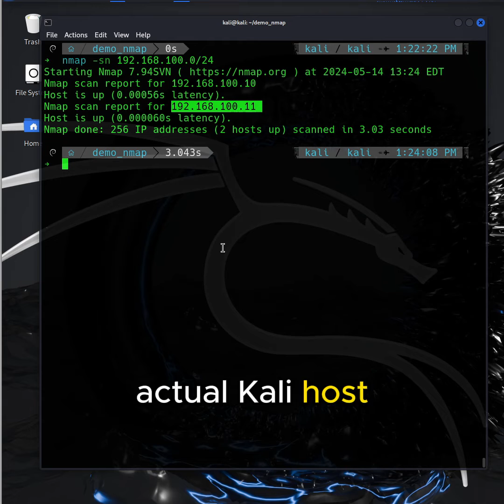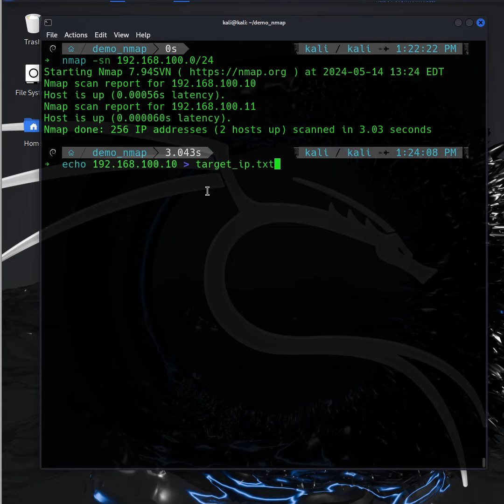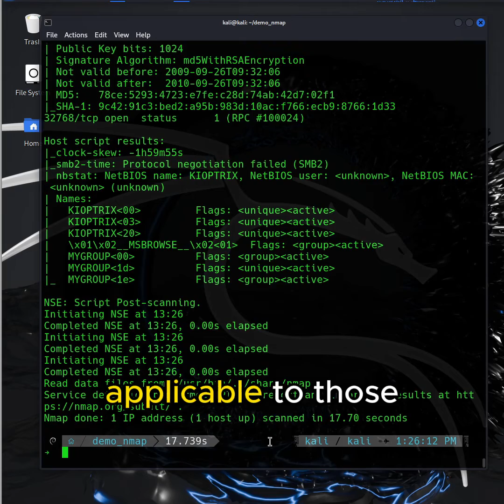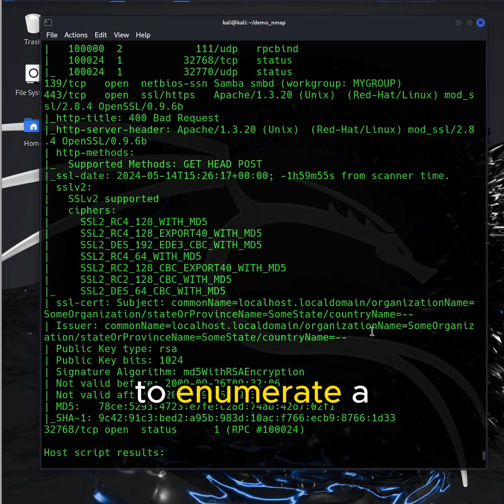Ethical Hacking - How to use Nmap to scan ports and services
Learn how to use Nmap for port scanning and service detection in this ethical hacking tutorial. Perfect for red teamers, pentesters, and those using Kali Linux.